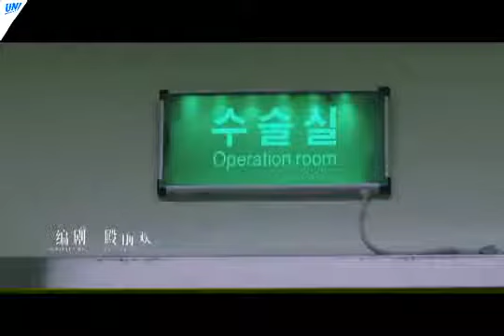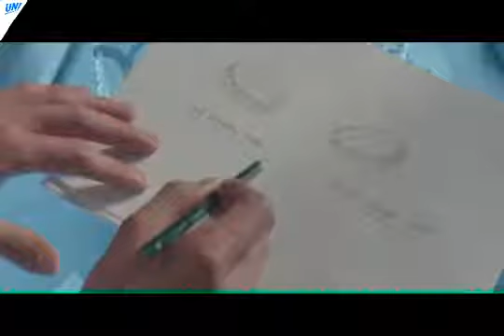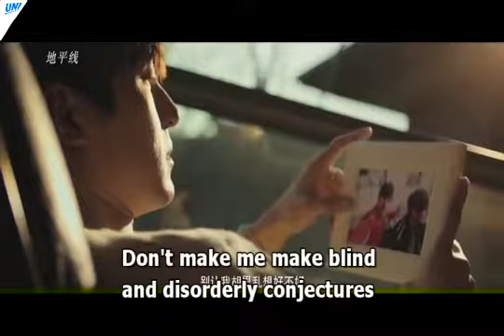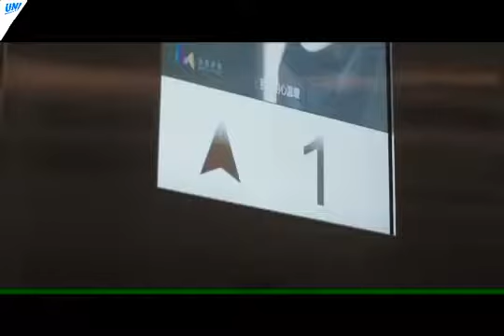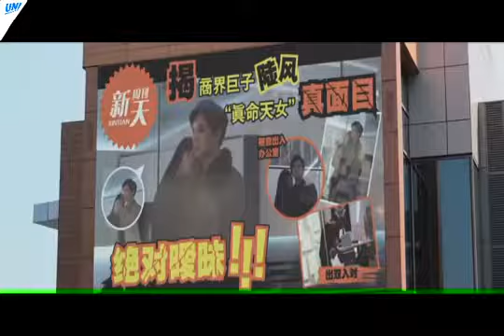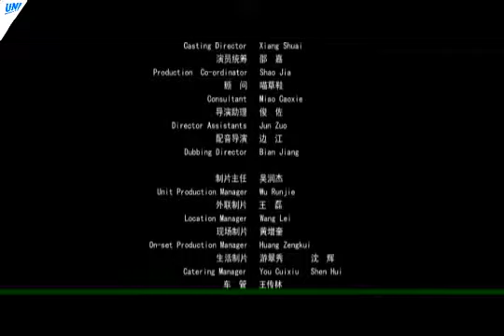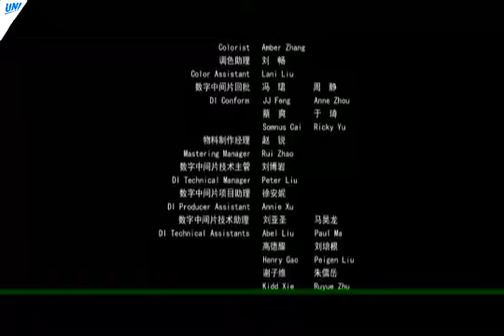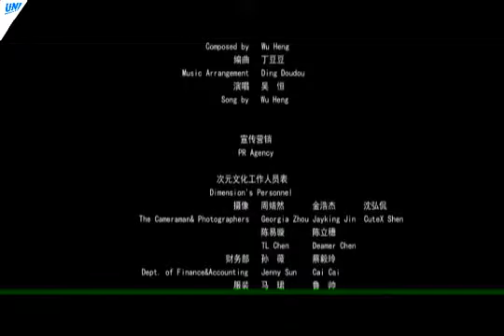A Round Trip to love English Sub. Part 1